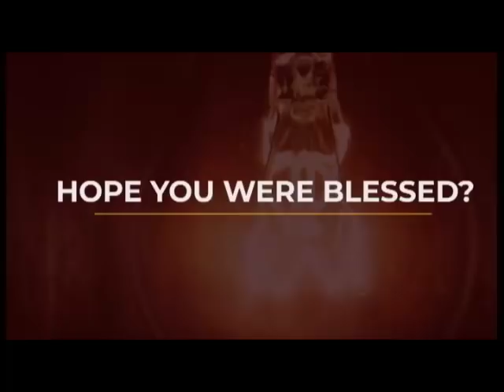DOMINION MANDATE PART ONE APOSTLE JOSHUA SELMAN NIMMAK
About Us:

SBiC Connect means Something Big is Coming Connect, we saddled with connecting you with materials that we prepare you for the coming revival free eBooks, Sermons and Music, to know more about us follow this

..::Important Notice::..

There are Impersonators, claiming to be Apostle Joshua Selman Nimmak! Please DON'T fall, victim!

For ANY Enquiry about the Ministry:

OFFICIAL LINES:

Public Relations Department: 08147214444 and 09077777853
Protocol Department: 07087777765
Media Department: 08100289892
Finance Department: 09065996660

If You’re led to SOW into the Ministry below is the account detail:

Account Numbers:
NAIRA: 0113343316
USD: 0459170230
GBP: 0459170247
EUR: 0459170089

Swift code: GTBINGLA
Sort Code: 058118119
Bank: Guaranty Trust Bank Plc

NB: Neither Apostle Joshua Selman Nimmak nor the Ministry [Koinonia(Eternity Network International)] will EVER ask for Donation or Transfer of fund for an orphanage or any other course! Beware of Fraudster and report any art of fraudulent to the Protocol Department[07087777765]!